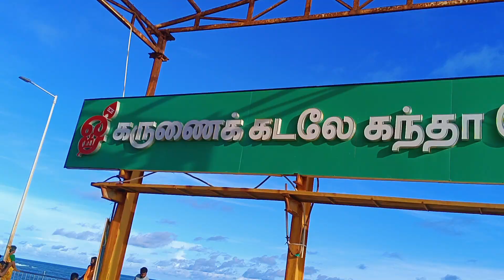திருச்செந்தூர் கடற்கரை மாலை நேரம்